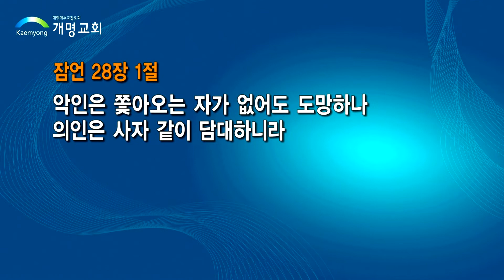큰 용사, 기드온-김보형 목사-210811